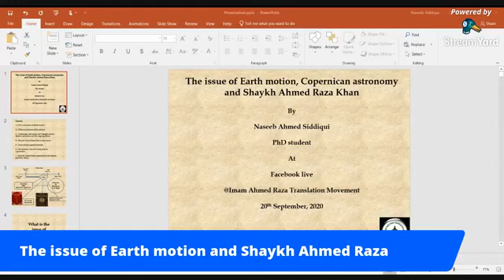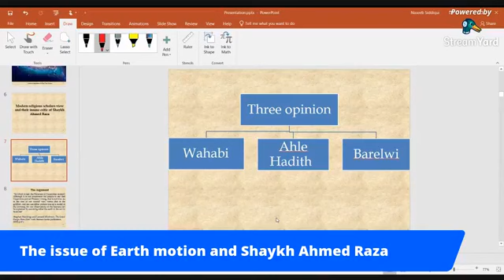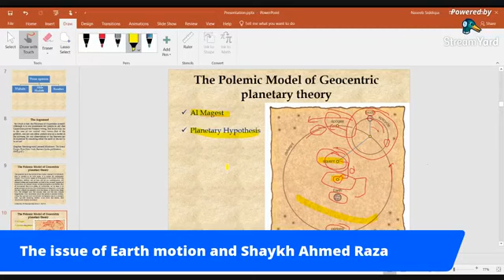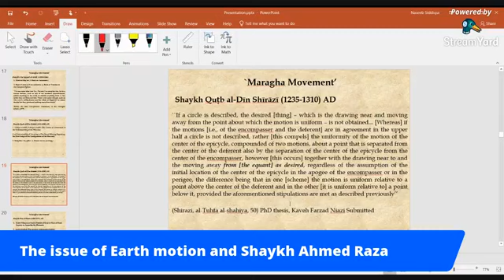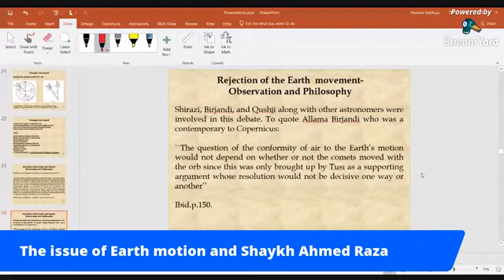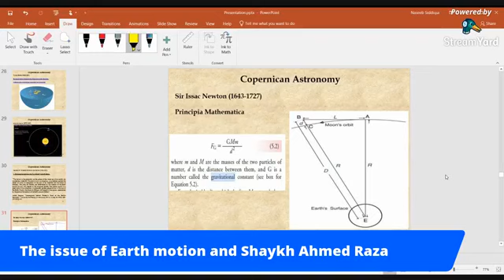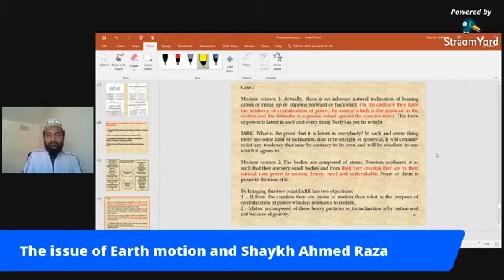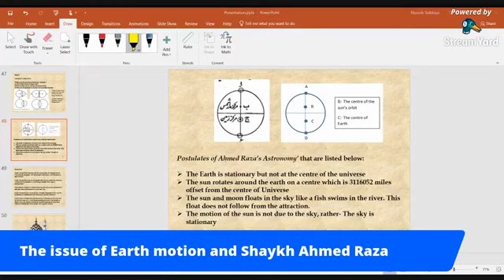Kya Zameen Sakin hei? (Is Earth moving). Shaykh Ahmed Raza per lage sabhi ilzamo ka radd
Shaykh Ahmed Raza Khan ke tareekhi kitabo se unke pahle ko zahir karna. Sabit Karna ke Shaykh Ahmed Raza Islamic world ke Last polymath hei